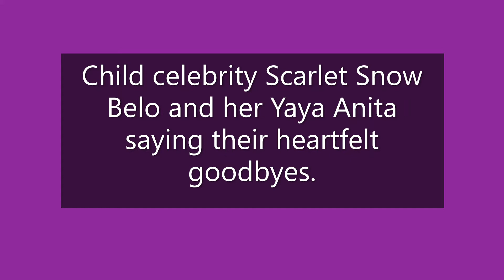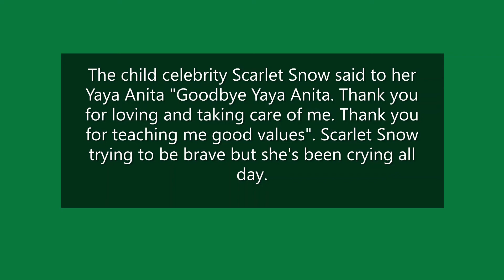Child celebrity Scarlet Snow Belo and her Yaya Anita bid a heartfelt goodbye to each other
Scarlet Snow Belo and her Yaya Anita bid a heartfelt goodbye to each other